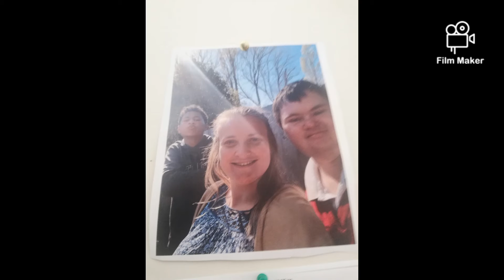This ours story for my teacher his name is Kyon we all going to miss next month February on 2022.